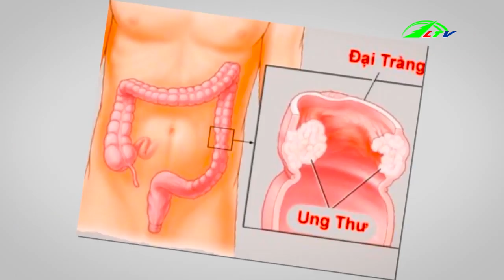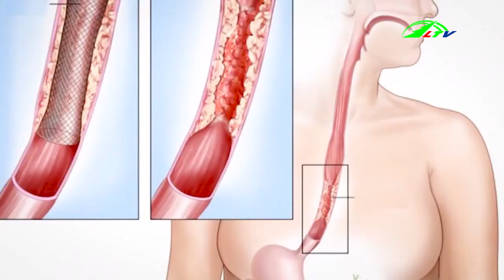Những loại thực phẩm nuôi dưỡng ung thư trên cơ thể I Sức khỏe Lâm Đồng TV